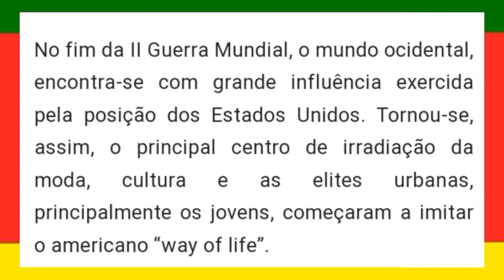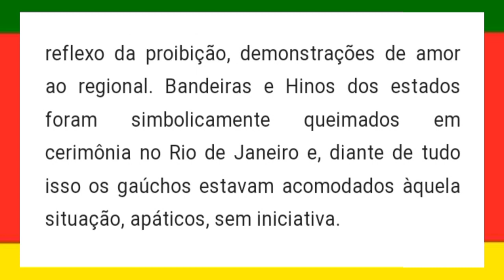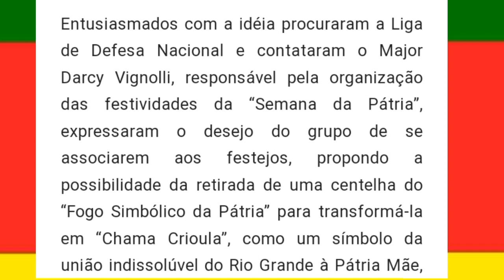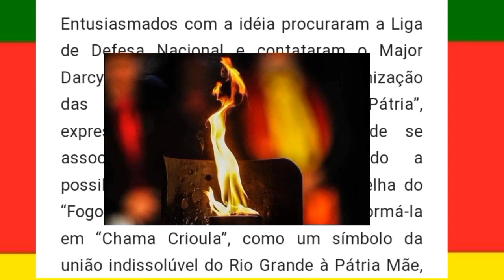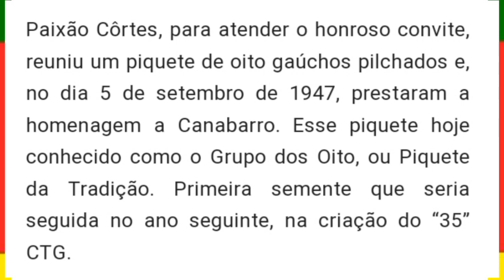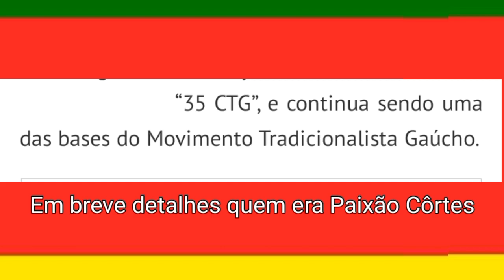Origem do Movimento tradicionalista Gaúcho / Grupo dos 8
Conheça a Origem do Movimento tradicionalista Gaúcho / Grupo dos 8

Neste canal você vai conhecer um pouco mais do estado do Rio Grande do Sul, Histórias, lugares, tradições, curiosidades, símbolos e muito mais
increvam-se  @tiamigames9508

ajude o canal; pix 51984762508

🔴 ASSISTA TAMBÉM

➡️ Cavalaria vai até Canguçu em Busca da Chama Crioula /Abertura 35° Ronda Crioula de Cachoeirinha RS